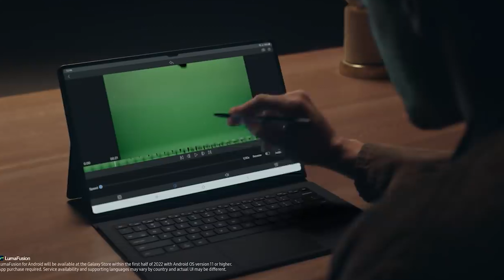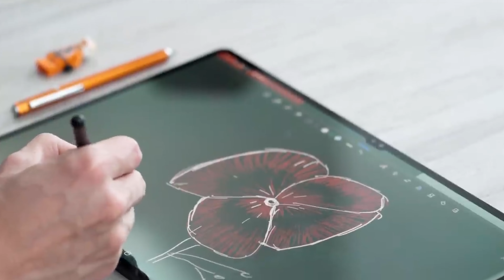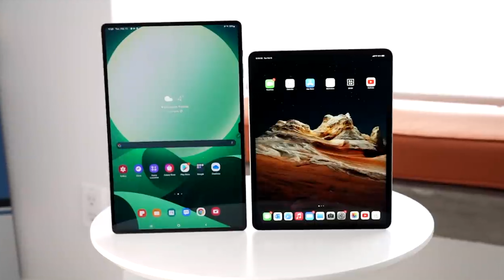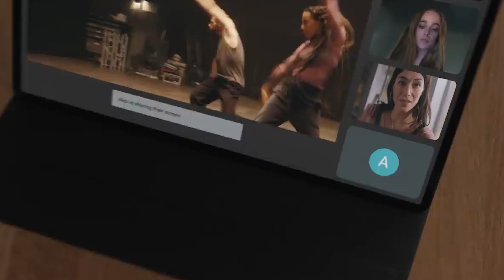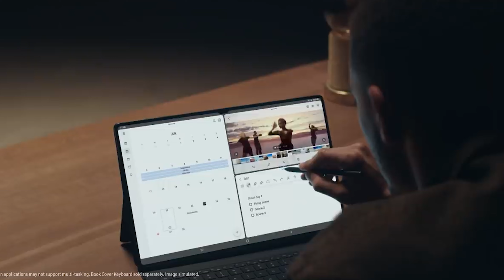This Samsung Tablet Is Super Cool *Samsung Galaxy Tab s8 Ultra*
In this video :
I talked about one of the coolest samsung galaxy tab s8 ultra and samsung galaxy tab S8 ultra tablet was launched on 9th February 2022.
This tablet comes with a 14.60-inch touchscreen display with a resolution of 2960x1848 pixels at a pixel density of 240 pixels per inch (ppi).
Samsung Galaxy Tab S8 Ultra is powered by an octa-core Qualcomm Snapdragon 8 Gen 1 processor. This comes with 8GB of RAM. The Samsung Galaxy Tab S8 Ultra runs Android 12 and is powered by a 11200mAh battery.

Samsung Galaxy Tab S8 Ultra runs One UI Tab 4 is based on Android 12 can be expanded via microSD card (up to 1000GB). The Samsung Galaxy Tab S8 Ultra was launched in Graphite colour.

THE COP's Motive :To share knowledge and informations about everything tech.

Tab Render in Thumbnail by Ice universe from twitter.